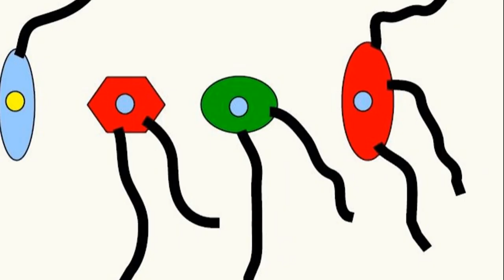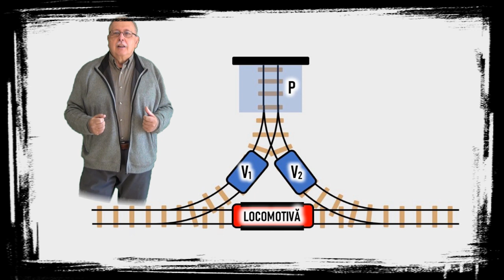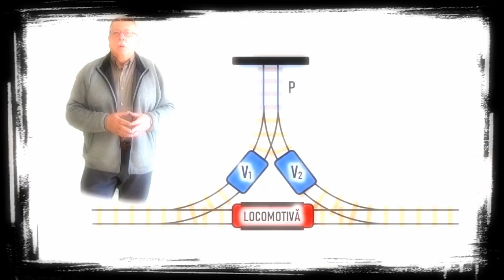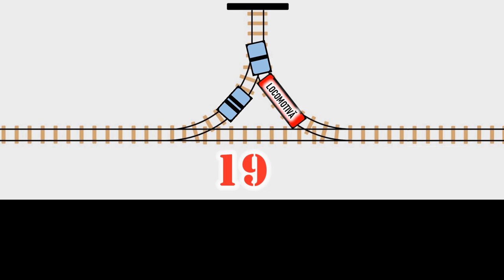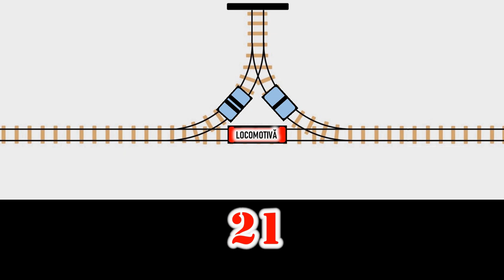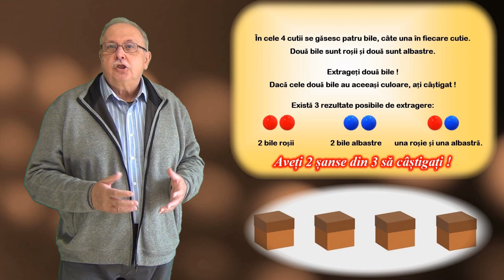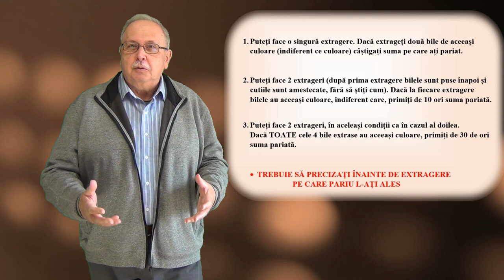PARIUL II (Întrebări_26)(Seria ”Să ne gândim !”)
Acesta este clipul cu numărul 100 din acest canal, ocazie cu care sunt prezentate câteva intenții pentru viitorul canalului.
Este prezentată, printr-o animație, rezolvarea problemei precedente.
Întrebarea din clip este legată de calculul probabilităților în cazul unor pariuri.